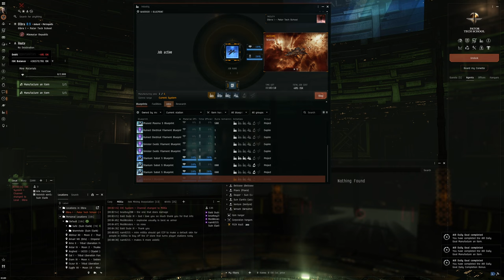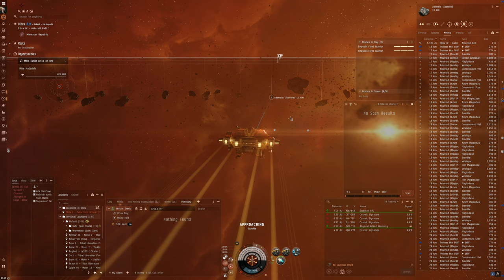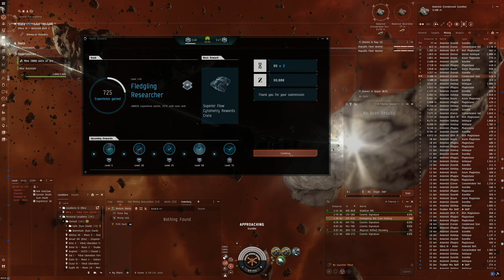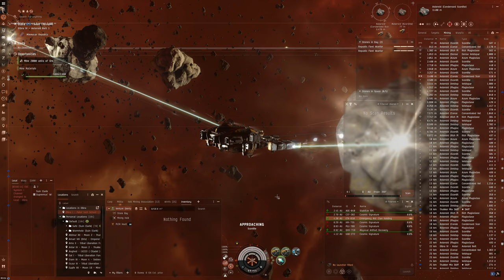Hello World: EVE Online Alpha Experience, Day 736